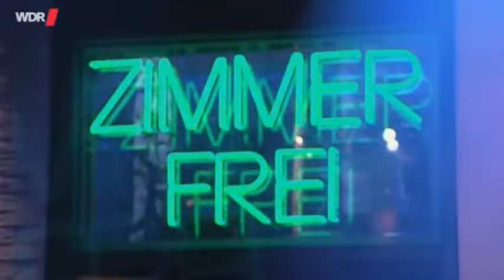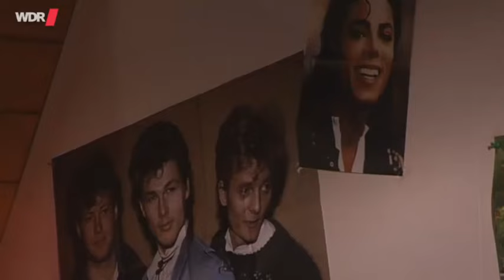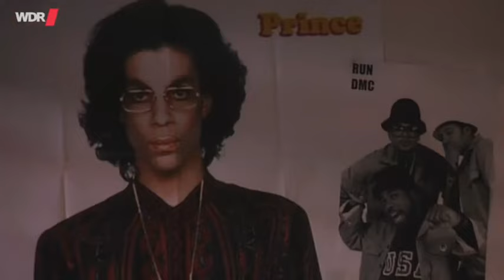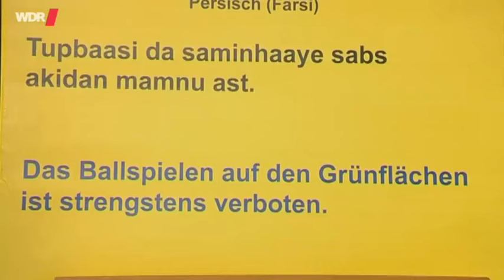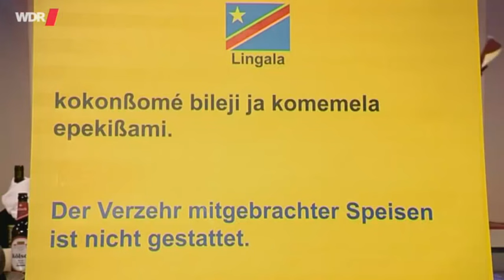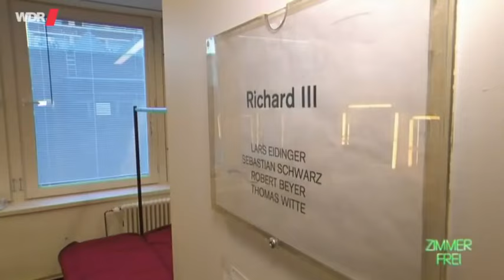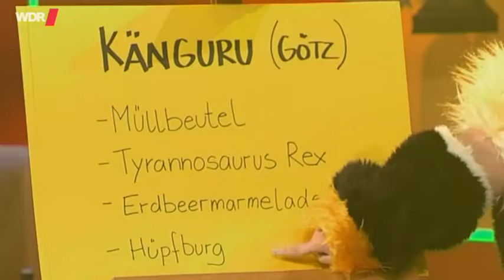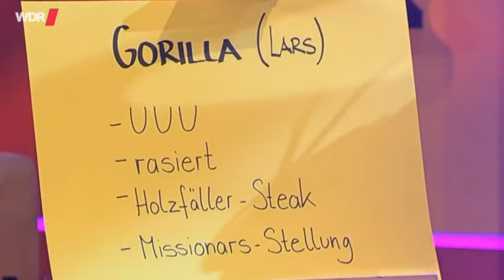Zimmer Frei! mit Lars Eidinger 10 04 16 HD